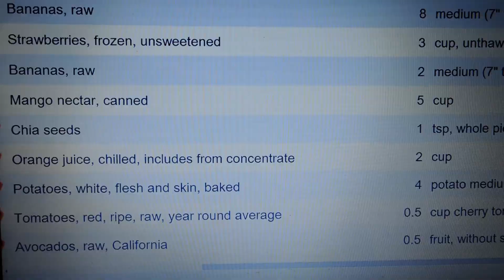Getting Fit Vegan! Day 33 | A little discouraged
Getting  Fit Vegan! Day 33 "Vegan, What?"

Hey Guys! I'm trying to get myself back into shape. I let myself go overboard during the Holidays and it's been hard getting back on track ever since. Well, I've had enough and I want to get my body back! So, I'll be consistently exercising, eating as healthy as possible, and sharing my journey with you along the way.

I'm  eating mostly high carb/low fat vegan. So, I'll be packing in tons of fruit in the morning. At night I'll eat more fruit, a salad, or cooked vegan meal.

If you're trying to get back on track then I hope these videos encourage you. If you're already doing everything right and looking the best ever, then please come and encourage me!lol :-)

I will do my best to post Monday through Friday. I might be posting this way for a month or maybe more, I guess we'll just have to see how this goes.